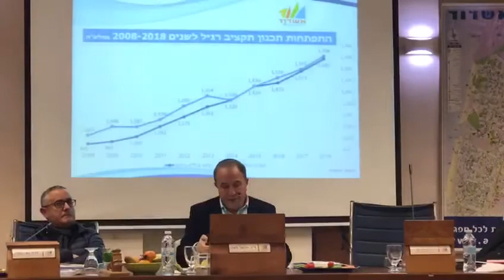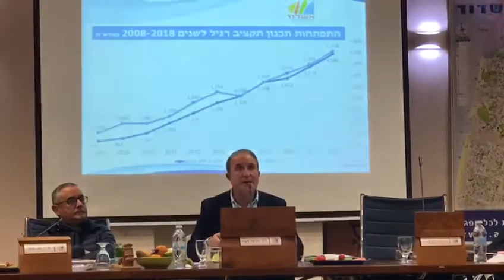סיכום שנת 2017